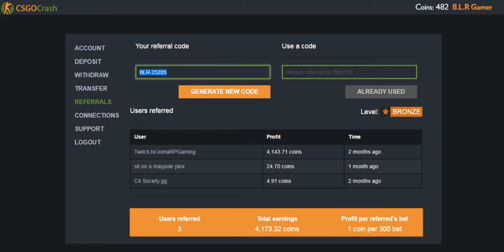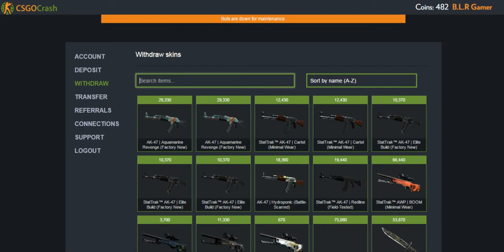CSGO Crash referral code: BLR-25205 To get 1$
referral code: BLR-25205
CSGO Crash is Back !
CSGO Crash referral code: BLR-25205 To get 1$ CSGO Crash